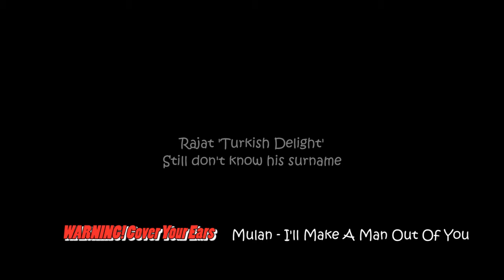BestBandEver The Discord Rave - Mulan (#02)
Rajat - (Give this Boy His Own Channel Mofos)

Welcome to the Dragon's Lair! This is a place of convoluted mayhem and drama!

♛ Socials Links!

$ If you would like to donate when streaming, or just donate in general, then follow the link. If watching live then a donation message will pop up on the screen

⚡ Alternatively if you wish to buy me a game to stream, or wanted to show your kindness then here is my Steam Wishlist

I’m also partnered with the Curse Network, if you’d like to join then follow this

STREAM RULES
🔷 Respect the streamer, the moderators, and most importantly each other at all times
🔷 Do not discuss politics or religion
🔷 Chat in English if possible please
🔷 CAPS are okay on occasion but please do not spam them

☠ If you feel that I have insulted you within the stream then you most likely gave good reason by not following the above!